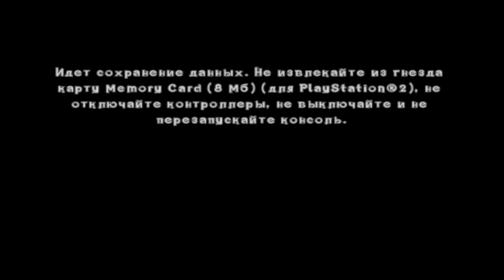Прохождение Crash Of The Titans (рус.версия) часть 15-2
Интересно, за всю историю знаменитой серии о приключениях бесшабашного Крэша хоть кто-нибудь смог в точности определить, кто же он такой? Лисенок? Койот? Нечто общее? Думаю, об этом не знают даже те, кто его придумал. Во всяком случае от своей "неопределенности" хуже Крэш не стал, возможно, даже наоборот.

А теперь о игре:
 Давние враги Краша, Нэо и Нина Кортес превратили всех животных родного острова главного героя в ужасных монстров.
    Никогда не унывающий, абсолютно не переживающий по поводу того, что он остался абсолютно один против огромных чудовищ, КРЕШ отправляется в новое приключение. В этот раз ему придется похитить силу титанических созданий, чтобы натравить монстров друг на друга.

Впервые в серии Креш будет обучен серьезной акробатической боевой системе: удары всеми лапами, сражения в воздухе, контрудары и разнообразные комбинации. По мере прохождения вы сможете разучивать новые движения и приемы.

П.С и всем будет .